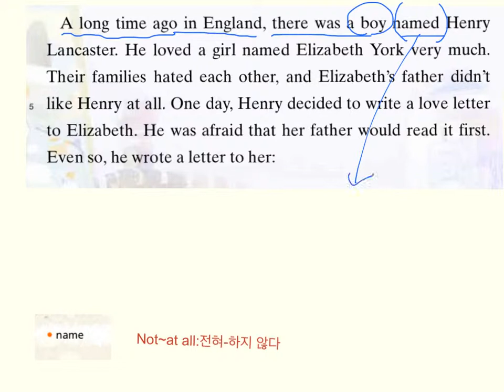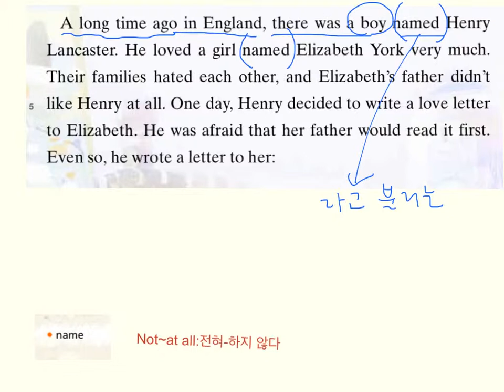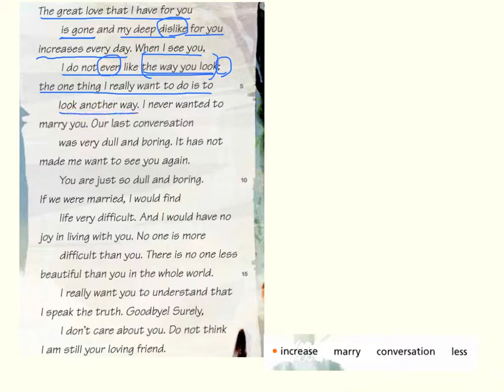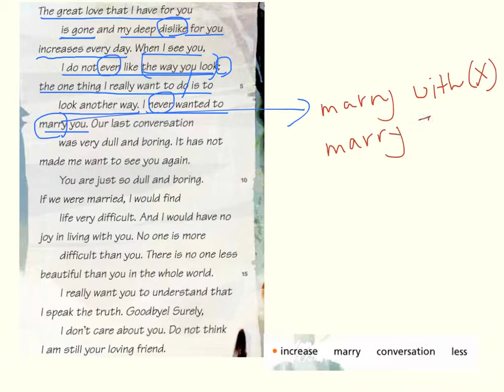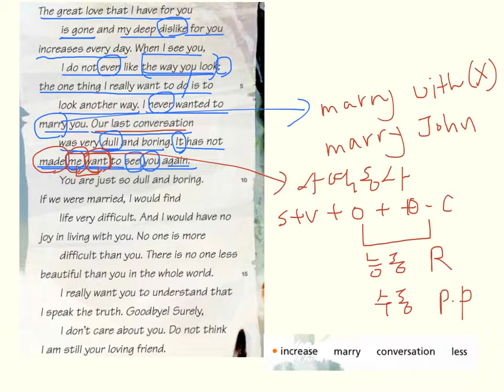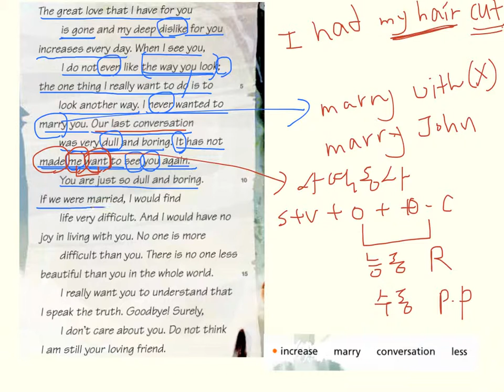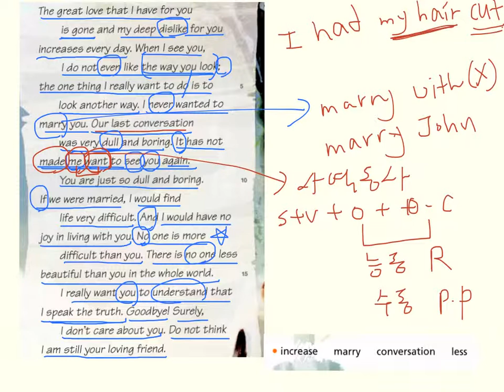거꾸로교실 3학년 3과 Reading 1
지학사 3학년 3과 본문